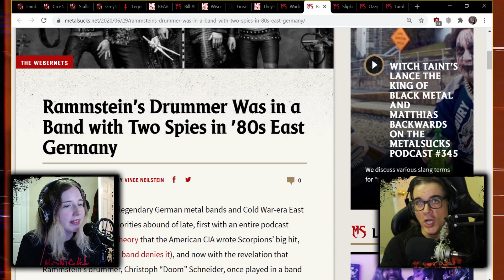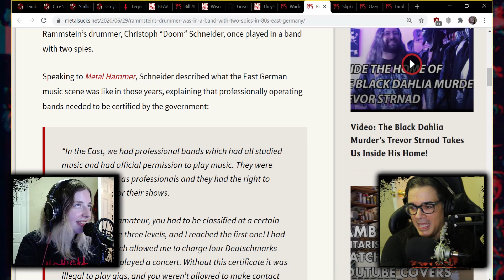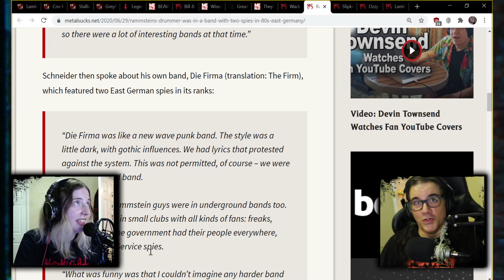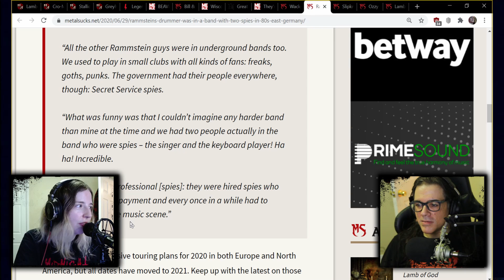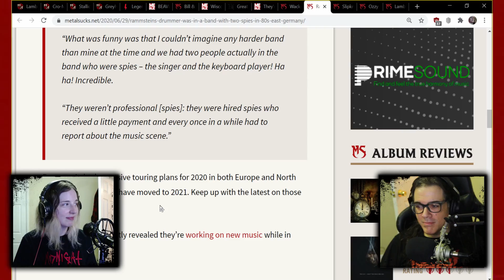"I was in a band with East German spies" Rammstein's Christoph "Doom" Schneider tells his tale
Talk about "scene police"!
Christoph "Doom" Schneider tells his tale of the east Berlin punk/goth scene behind the iron curtain, and how it was efficiently regulated by the communist government of the GDR.